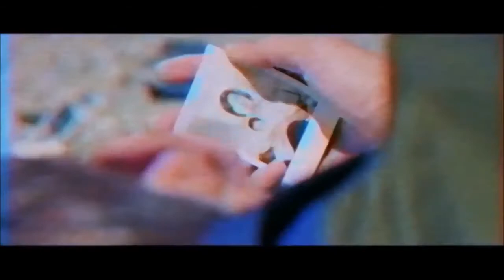[FMV]BTS - Sing For You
Clips used:
BTS - Love Yoursef '起承轉結' Hightlight Reel
BTS - Run
BTS - I NEED U
BTS - EPILOGUE: Young Forever
Song: EXO - Sing For You